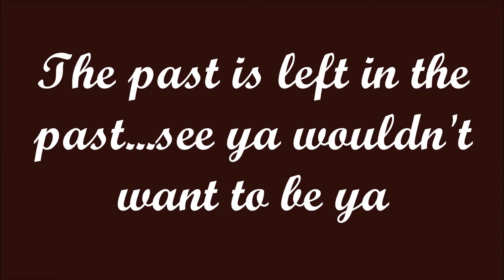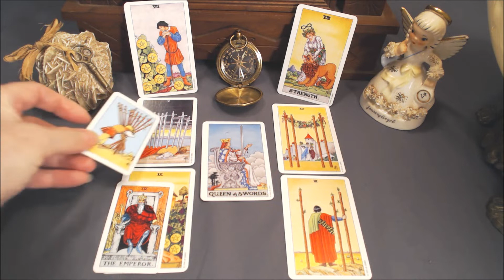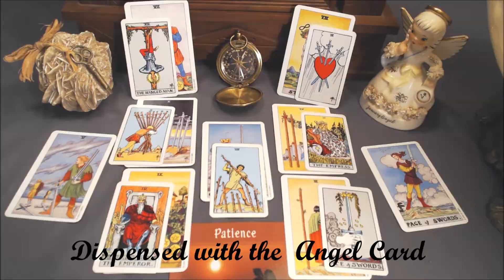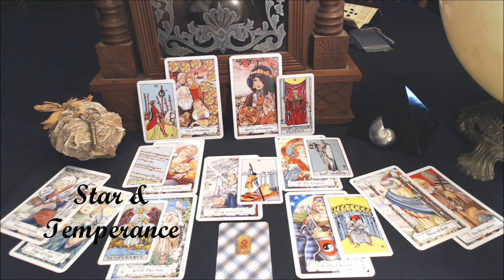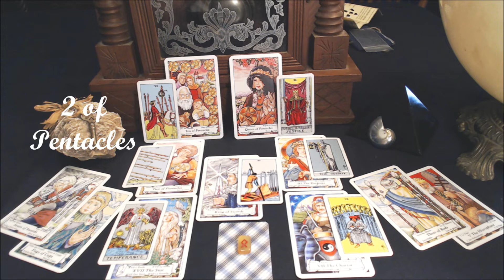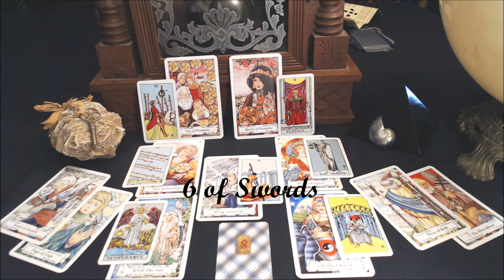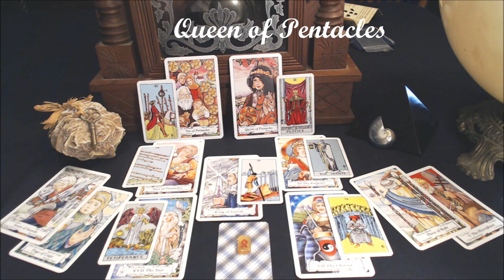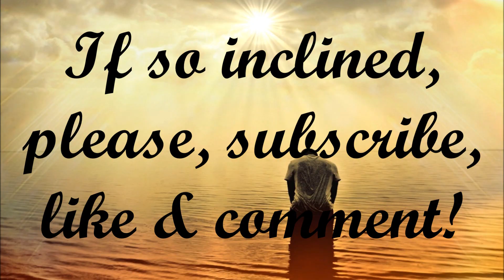Aries May 2017 Tarot-Rune Reading – Taking Control & Realizing Your Goals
Give me a question or questions to work with, and you’ll receive a 20-25 minute video with an associated I Ching, Rune, or Lenormand card love reading. Hope to hear from you soon… Overall the signs in May see possibilities rather than obstacles, which draws you into the decision-making mode. The energy through May is easy and breezy, so take advantage of this respite and start making your plans for the future.

The Rune Readings and Eight Says are another scouting expedition to see how it will be welcomed on the Winds of Jupiter Tarot YouTube Channel; please let me know if you enjoyed them, so I can determine if I want to continue them in the future. “Eight Says” readings were picked from RANDOM.ORG which offers what is considered true random numbers from numbers generated from frequencies of atmospheric noise. You can dedicate numbers to each Tarot card and also use this for picking Tarot cards, and their computer generated numbers can also be used for keno, coin flips, dice, shuffling cards, lottery numbers, bingo and the like. Regarding the Rune Readings, there are many rune alphabets and translations of the symbols; however, I used the Elder Futhark Alphabet, which is considered the most common in use today.

Visit my Facebook page by clicking the icon on the bottom right on my YouTube Channel photograph of the Moon and Jupiter and drop in and share what’s on your mind and let me know what you would like to see on my Facebook page… In the near future, I plan to do weekly astrology dice readings.

Here’s a quick review of my Winds of Jupiter Chakra Tarot spread:

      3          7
  8  2—4—6  9
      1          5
1. Base of Spine–Founding/Urgings
2. Pelvic–Awakening/Arousing
3. Solar Plexus–Feelings/Sensing
4. Heart–Heart of the Matter or Situation–Caring/Concerning/Loving
5. Throat–Communicating/Teachings
6. Third-Eye–Seeing/Visualizing (Envisioning/Perspective)
7. Crown–Knowing/Understanding
8. Past
9. Future